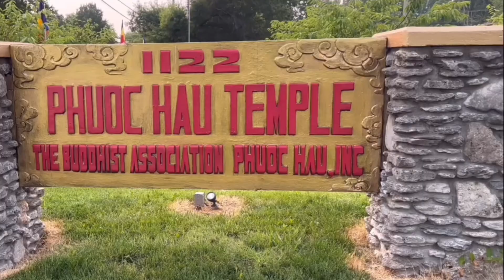Tham Thiền | Niệm Phật | Nghe Rồi Ngủ Rất Ngon! (P10)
Con Xin Cảm Ơn Thầy Đến Thăm Chúng Con, Và Ngồi Giảng Đạo, Và Đọc Kình Cùng Chúng Con.
Xin Chúc Cho Thầy An Lạc.

Thank You For Coming To Our Channel We Appreciate Your Visit.
I Wish You All The Best Of Luck.